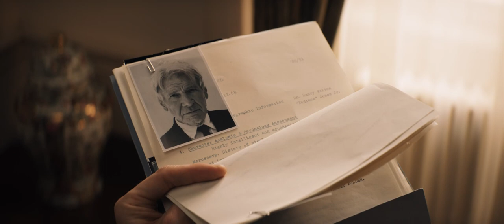indiana jones and the dial of destiny trailer